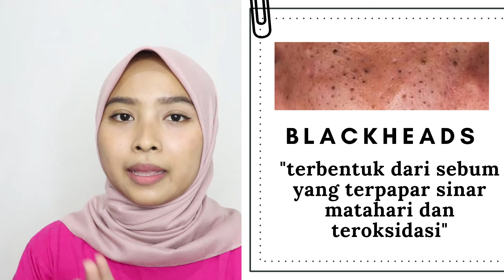PENYEBAB BRUNTUSAN + TIPS AMPUH MENGATASI BRUNTUSAN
bruntusan sering banget bikin ganggu di area wajah kita, so pasti kita selalu cari cara gimana caranya menghilangkan bruntusan itu.
agar selalu terhindar dari bruntusan, baiknya kalian juga wajib tau apasih penyebab bruntusan itu dan gimana cara mencegahnya, semuanya aku bahas divideo ini.
tonton sampai selelsai yaaah ;)

Video lain yang bisa kalian tonton :
- MASKER AMPUH MENGATASI BRUNTUSAN DENGAN CEPAT DAN ALAMI

with love,
Pradita